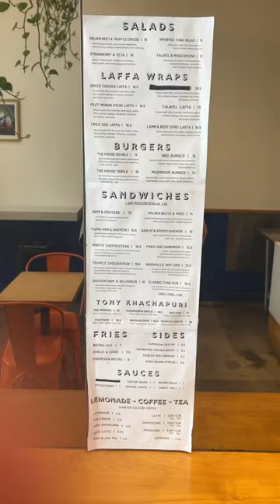Explore OUI’s Kachapuri, burgers, and Nashville hot cod in this food review!